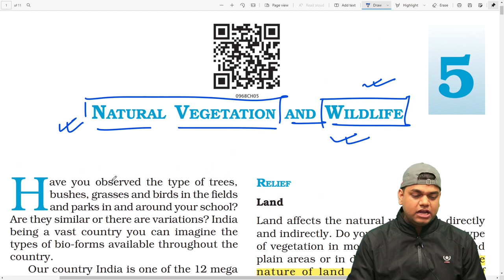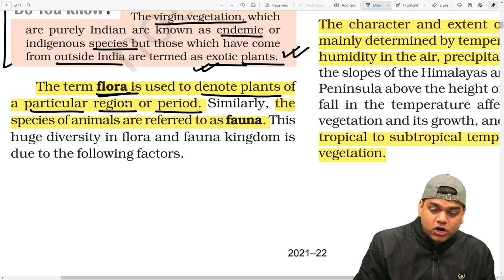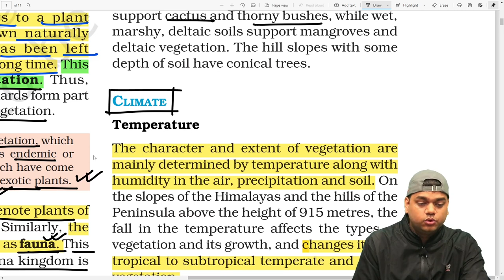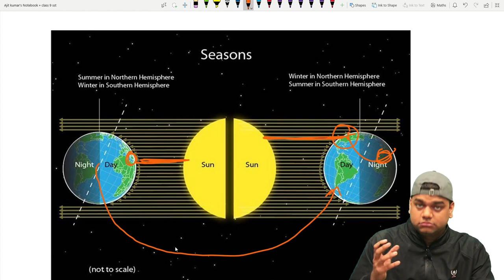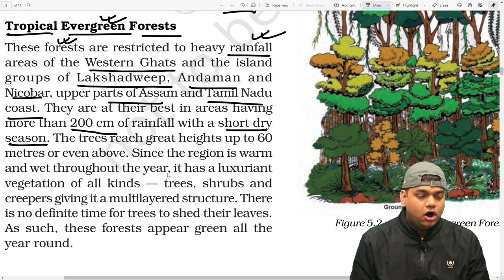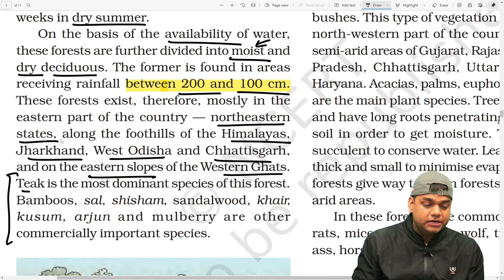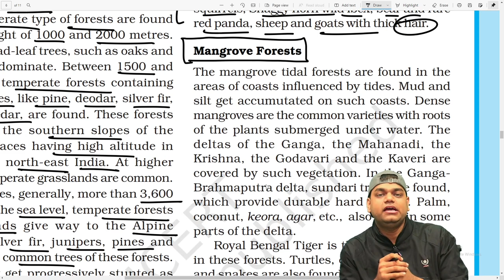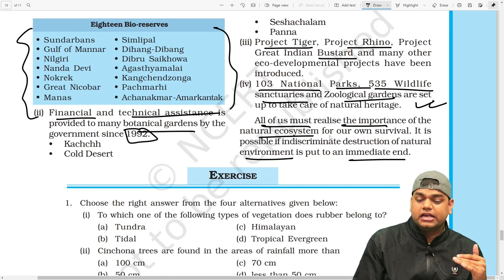Natural Vegetation and Wildlife : Class 9 Geography Chapter 5 [Full Chapter]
in this video we are studying class 9 geography chapter 5 natural vegetation and wildlife, in this chapter we have to study about natural vegetation i.e. what is vegetation and natural vegetation, flora, fauna, factors affecting natural vegetation in any region and about wildlife.